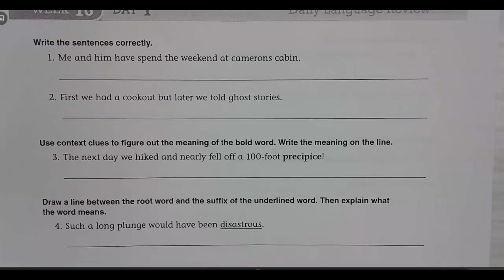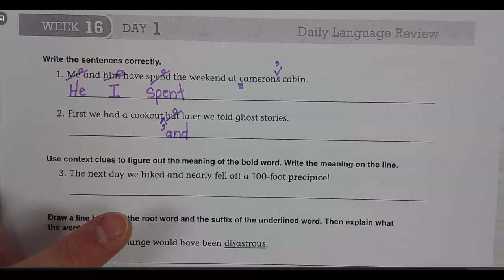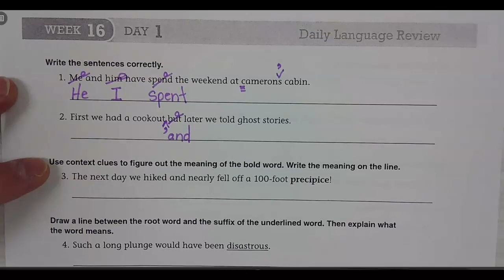Daily Language Review Week 16 Day 1